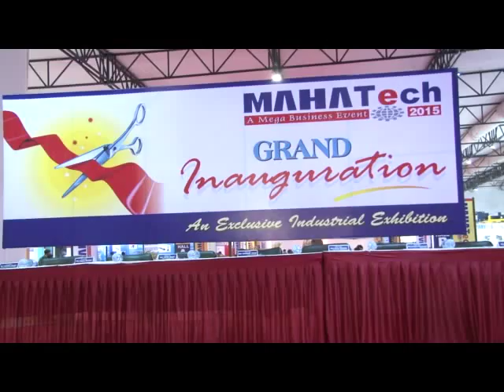Making of MAHATech 2015 An Exclusively Industrial Event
MAHATech 2015
Mega Industrial Event, Making of MAHATech 2015
Process Industry Equipment, Engineering, Machinery, Machine Tools, Electrical, Electronics, Instrumentation & Automation, Packaging, Pharma Machines
Dates : 8 - 11 Jan. 2015
Venue : New Agricultural College Ground, Pune
Address : Sinchan Nagar, Shivaji Nagar, Pune, Maharashtra, INDIA
Timings : 10.00 AM to 6.00 PM on all days.
Students Time: 2 PM to 4 PM